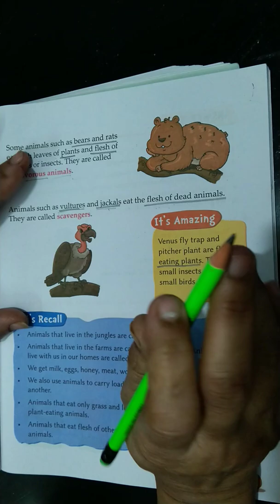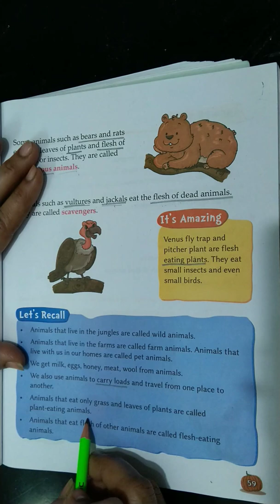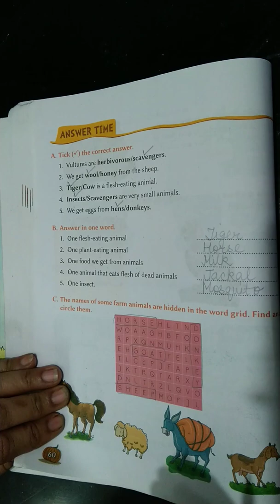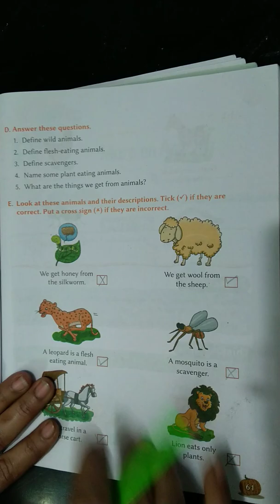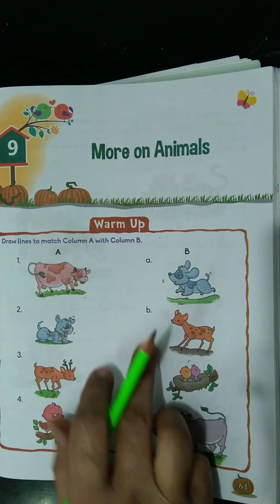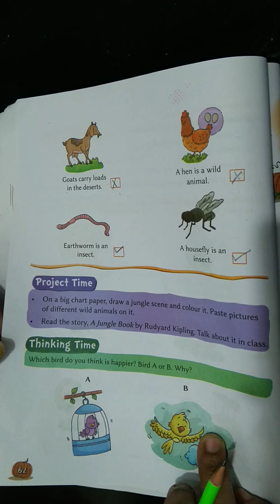Environmental Studies Chapter 8 | The Animal World Part 2 | Class 2nd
Book Name - Earth Alive(Environmental Studies)

Kajal Mam